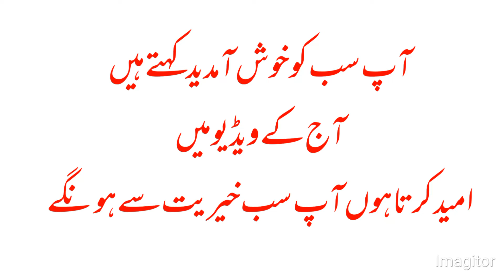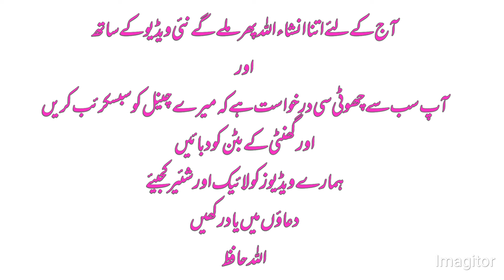Learn Brahui Language Easily/Lesson No(12) براہوئی زبان سیکھیں/Brahui Zaban Sekhain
learn Brahui Language Easily

Brahui Zaban Sekhain asaani se

Brahui language

learn Brahui